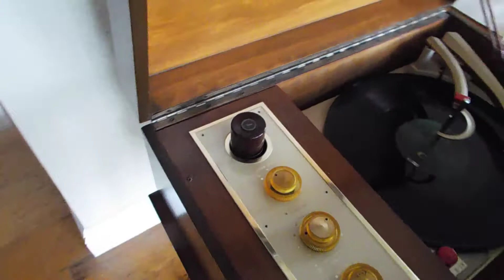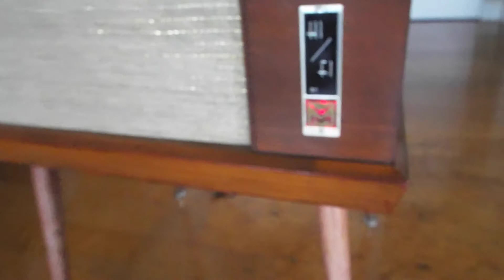Voice of Music Model 562 automatic Hi-Fi playing an LP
EBay listing.  Fully  restored.